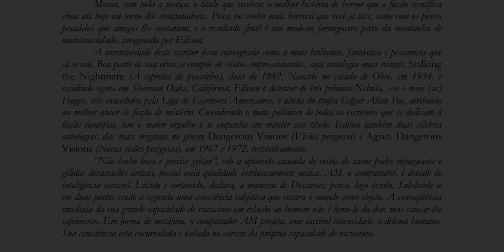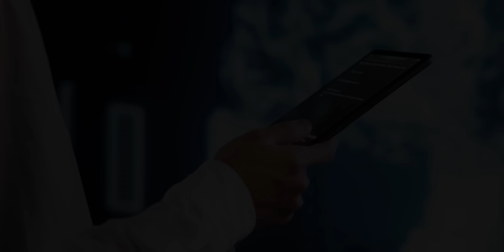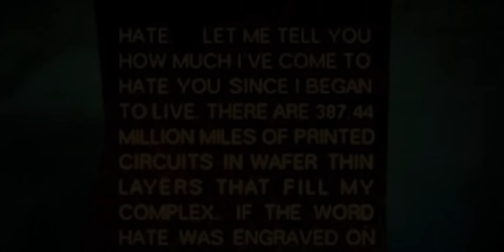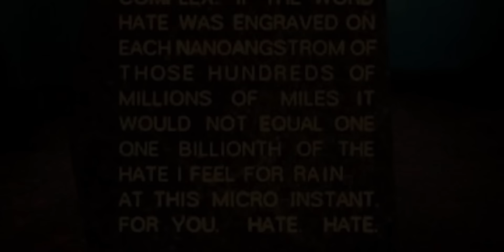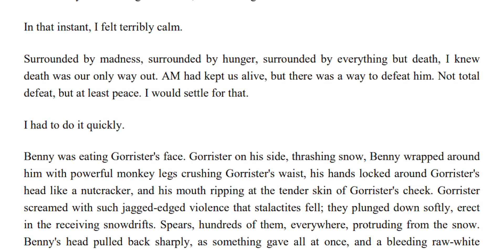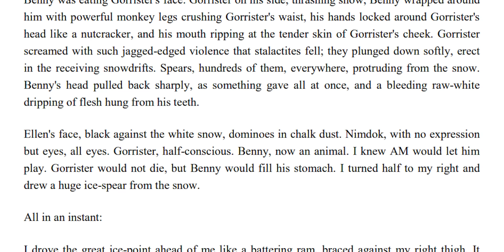A História de "I HAVE NO MOUTH, AND I MUST SCREAM"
É só ficção.